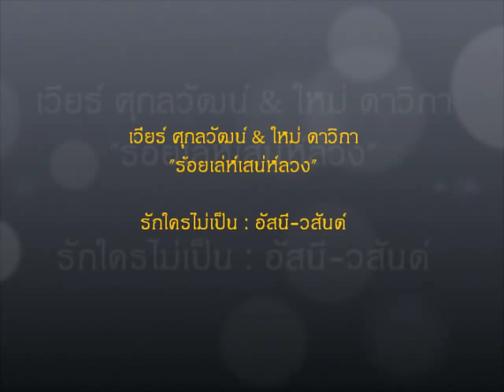[Weir&Mai] รักใครไม่เป็น : ร้อยเล่ห์เสน่ห์ลวง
"เจอมาเยอะ เจ็บมามาก เลยร้ายไปหน่อย ...เอ็นดูคุณกร้าวสักนิดนะ อิอิ"